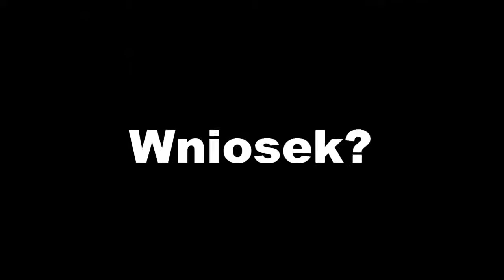MUBUTU TO ILLUMINATI!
A MEDIA MILCZĄ! :(